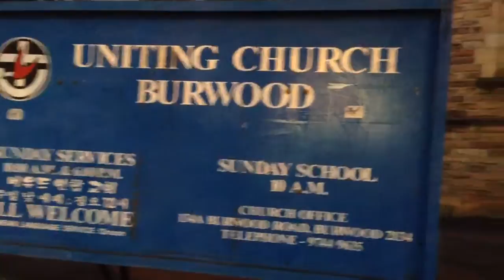シドニーで見つけた教会 オーストラリア Uniting Church in Sydney Australia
特徴的な建物でついつい足を止めてしまいました。見てみると教会だったようですね。こういう建物、言葉で説明できないですけど、好きです。魅かれます。